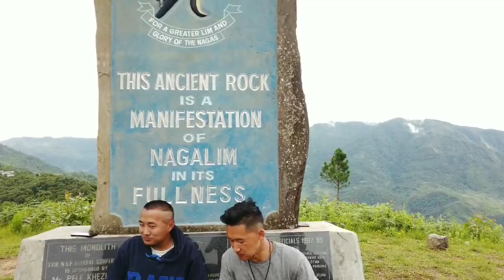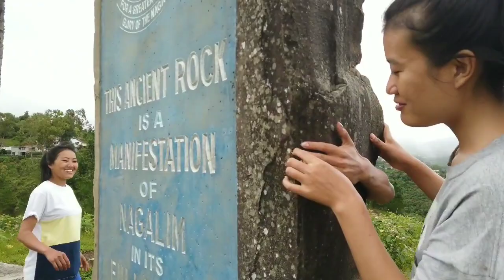My Village Friends |vlog-1|Hanging out With my High School friend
We should spend some quality time with our friends and family .. we never know when we will leave this beautiful place.. so enjoy and spend your precious time well